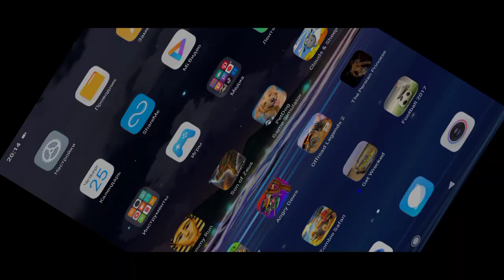Persian Princess - Level 2.3.4 - Princess Battle - Redmi 9A ADV Screen Recorder Gameplay HD Gamelon